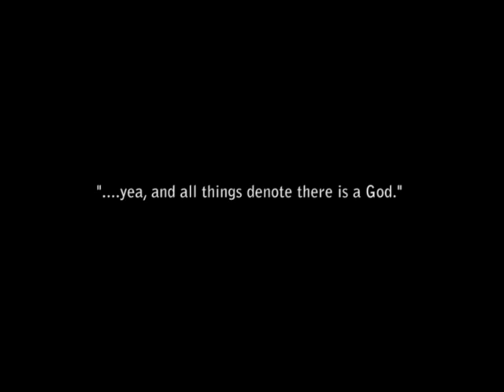What I See- A BYU Idaho Music Tech Video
A project I did for my music tech class, now don't hate, I know my video isn't that great but I've never done this before. The movie is just footage I filmed on campus set to a track from the "Little Women" soundtrack. oh I think there's a random tree at the end. that's a little weird.